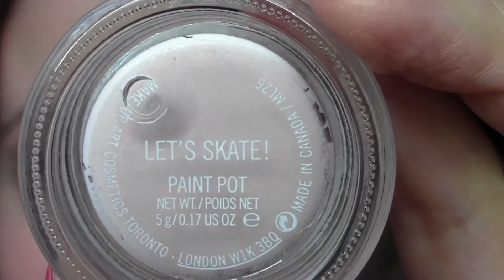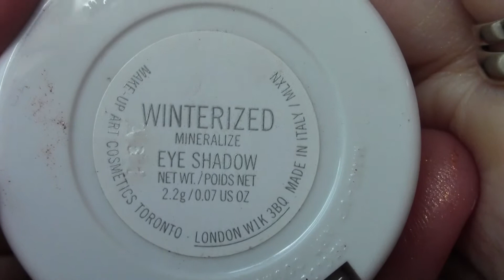Glamorous Eye Tutorial (ITA & ENG)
Hello all, Ciao Tutti

A makeup tutorial of a glamorous eye using mostly Mac Pigments and Glitter!

Un tutorial di trucco per gli occhi molto " glamour" ideale per uscire la sera, ho utilizzato molti pigmenti MAC e anche un po del loro glitter.

Thanks for liking the video and for watching :-) xoxox
Grazie di aver visto il video, non dimenticate di dire che vi piace se  cosi è :-)

prodotti usati/products used

Mac paint pot - let's skate
Mac pigment - naked
Mac pigment - museum bronze
Mac pigment - copper sparkle
Mac glitter - reflects gold
Mac mineralized eye shadow - winterized (limited edition Glitter and Ice collection)
Mac fix plus - to apply mineralized eye shadow
make up for ever - acqua liner (gray)

Mac pigment -